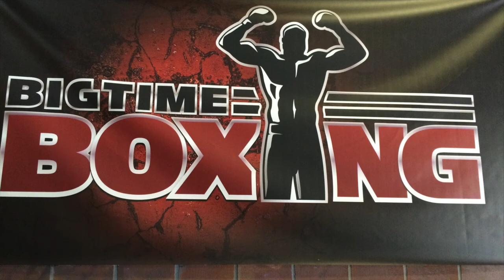Yeticket had a conversation with Boxer Andre Dirrell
Super Middle Weight boxer Andre Dirrell will be fighting for the IBF Super Middle Weight belt on May 23, 2015, on NBC.  Watch as Andre talk about his future fight.